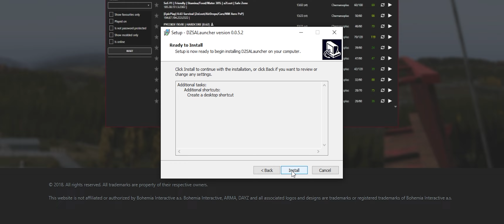MÁS de 20 TRUCOS que NO sabías para el DAYZ | GUIA DAYZ | PC - PS5 - XBOX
Aquí os traigo más de 20 cosas que quizás no sabías de DayZ, trucos y curiosidades. Además, ¡hay un nuevo servidor para los hispanos! Búscalo por Nemo Chernarus.

¡Puedes obtener iconos exclusivos y apoyar el canal haciéndote "Miembro"!  Para ello, tienes que darle al botón de "Unirte" y seguir los pasos 😁
⬇⬇Ábreme⬇⬇

❓¿Queréis saber que PC uso o queréis compraros un ratón o incluso un PC? ¡Échale un vistazo a esta lista de cosas que he preparado!

➡ ¿Cómo conseguir mi amuleto?
❗VÁLIDO PARA PS4, XBOX y PC❗
3️⃣ Aparecerá en tu cuenta, junto al resto de amuletos. (Puede tardar hasta 2 horas)

0:00 Introducción
0:26 Nuevo servidor
0:35 Primera parte
1:19 DZSA Launcher
1:46 Segunda parte